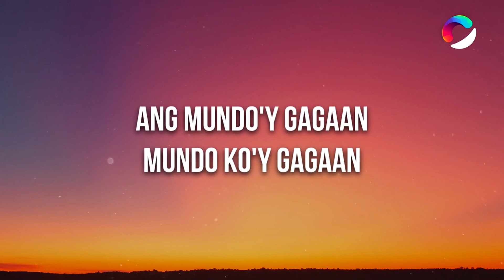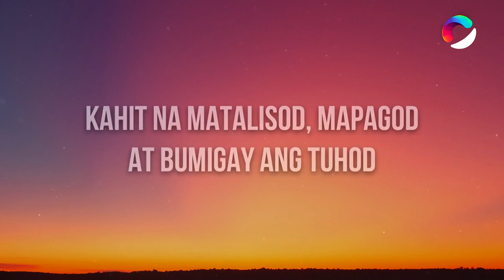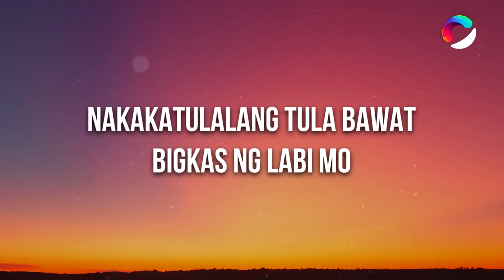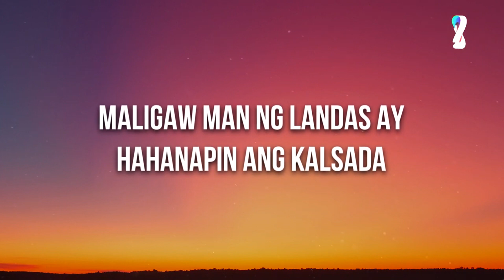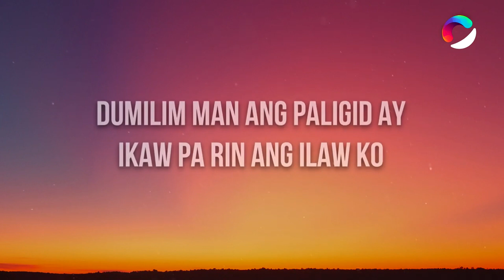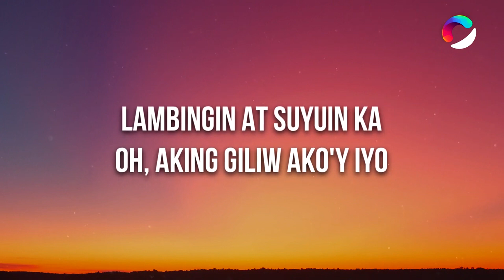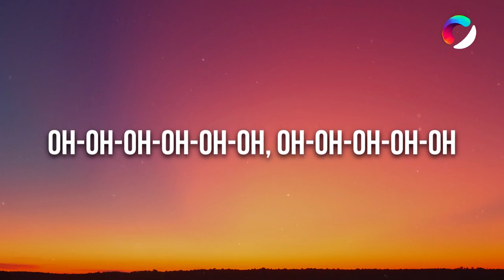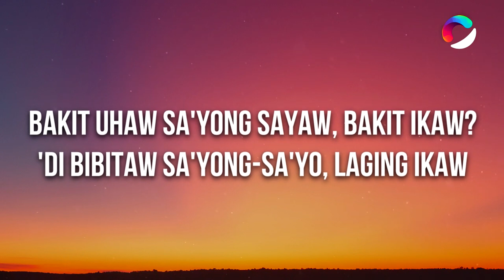Dilaw - Uhaw (Lyrics) Tayong Lahat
🎤 Lyrics: Dilaw - Uhaw

[Verse 1]
Sabik nang mahalikan

[Pre-Chorus]
Oh-oh-oh-oh-oh-oh, oh-oh-oh-oh-oh

[Verse 2]
Hindi na mapakali
Puso'y nagmamadaling

[Pre-Chorus]
Oh-oh-oh-oh-oh-oh, oh-oh-oh-oh-oh

[Instrumental Break]

[Bridge]
Nauuhaw, naliligaw
Nanliligaw, humihiyaw
Nauuhaw, sumisigaw